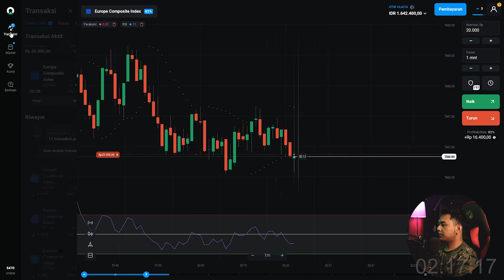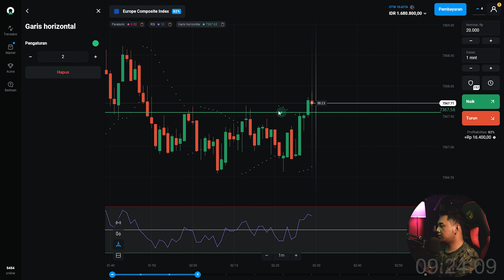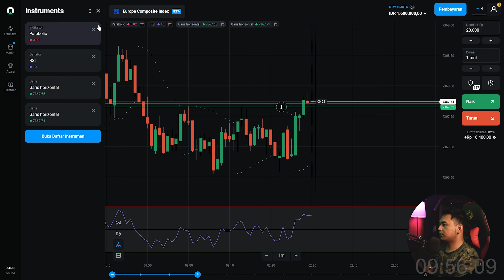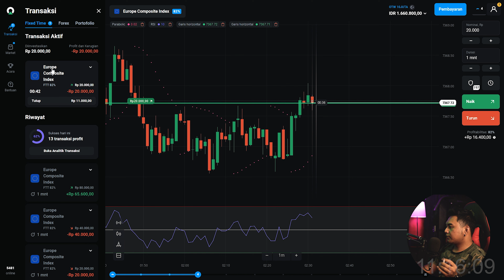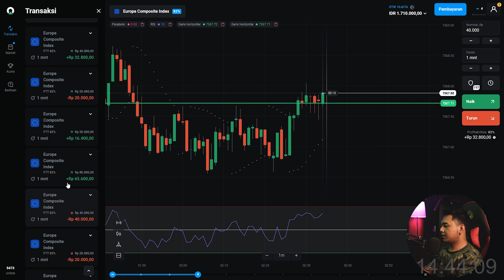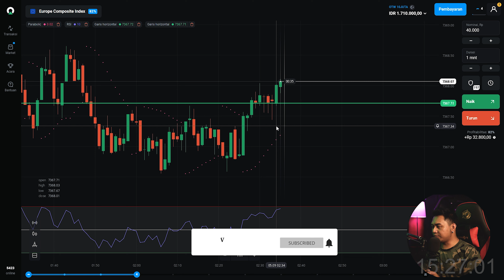Nyoba depo 1juta di olymp trade malah jadi 10 juta PART 3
✅ Event bonus deposit 100% + kredit bonus $25

⏬ DAFTAR BROKER FOREX TERPERCAYA ⏬

🌐 Resmi legalitas internasional

+bonus deposit 100% event 1 s/d 31 agustus 2023✨

+ bonus deposit 100%

Resmi legalitas indonesia

+ bonus deposit 50% ✨

semua informasi berhadiah termasuk give away mingguan & bulanan selalu di adakan & di umumkan di instagram saya